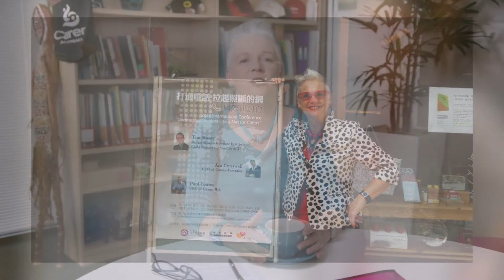Carers Australia Annual Report 2014-15 - CEO's speech HD